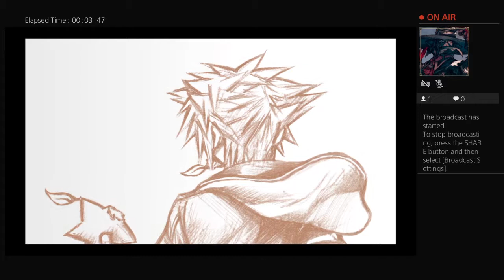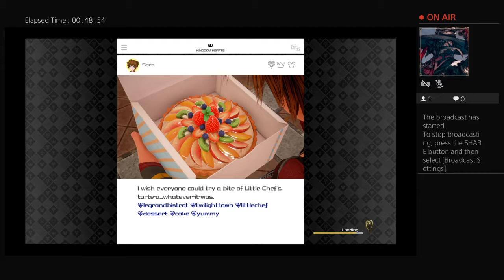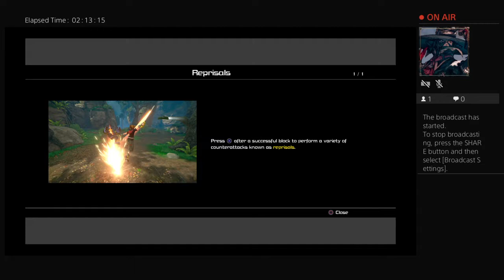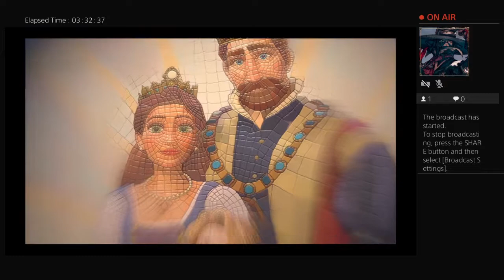Kingdom Hearts 3- No commentary Gameplay, Twilight Town - Toy World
Yeah, just a gameplay